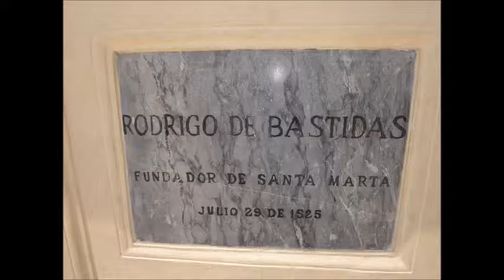Santa Marta - Colombia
Santa Marta, Distrito Turístico, Cultural e Histórico de Santa Marta, es la capital del departamento de Magdalena, Colombia.